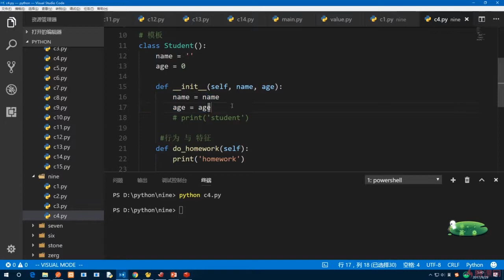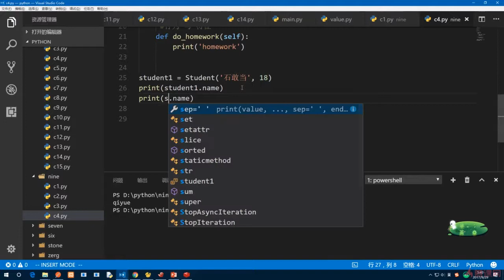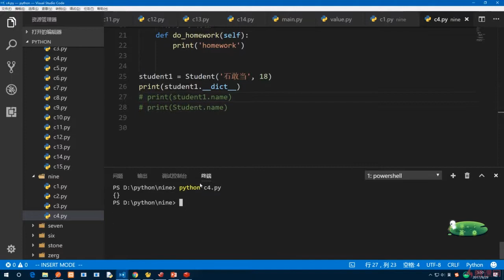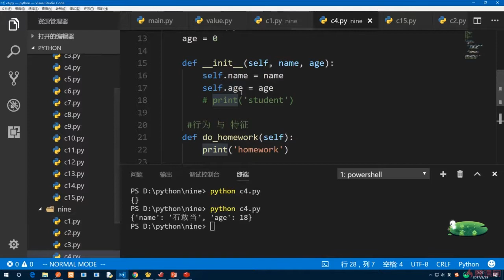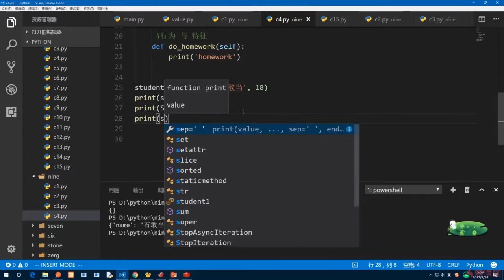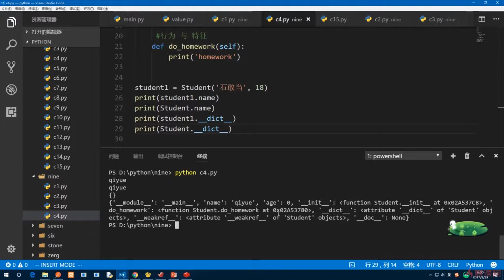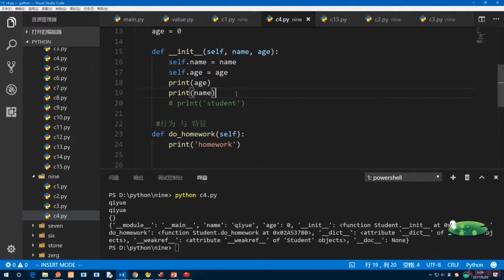9.7 类与对象的变量查找顺序｜高级部分：面向对象｜Python3.8入门 & 进阶 & 原生爬虫实战完全解读